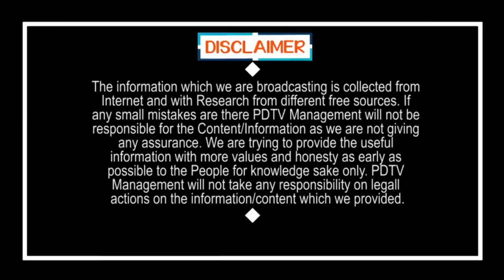YS Jagan will be CM for 30 Years | Public Talk | 30 ఏళ్ళు జగనే సీఎం.. ఇది నా ఛాలెంజ్ | PDTV News